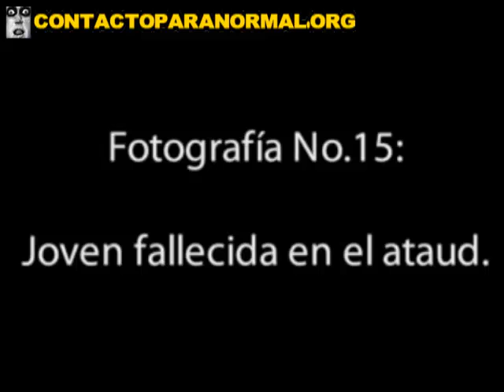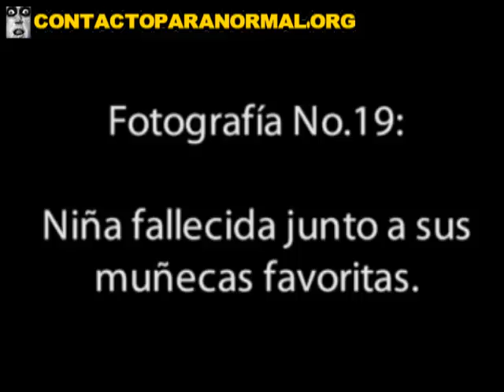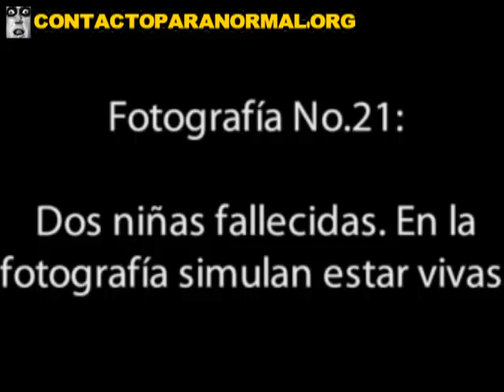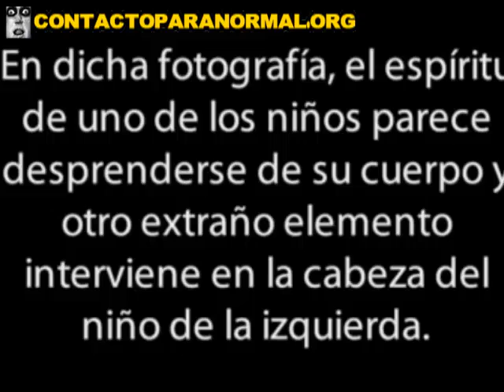Photos from Memento Mori Part2